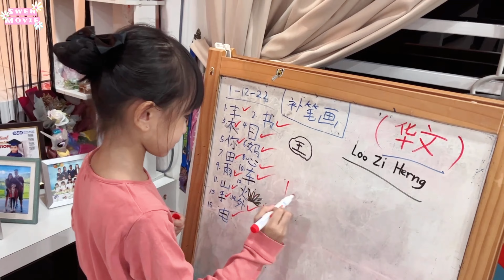【日常生活Vlog#162】 惊喜伯伯一家回来了 恒恒弟弟又来找瑄瑄姐姐玩了 瑄瑄完全不知情的惊喜 瑄瑄和恒恒去槟城IKEA 新人物出现一起玩 恒恒收藏惊喜礼物让瑄瑄找【Swen Movie】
大家好，欢迎来到我们的Swen Movie, 瑄妈和瑄爸没告诉瑄瑄伯伯一家和阿嬷会回来，黏人的恒恒弟弟又来找瑄瑄姐姐玩了 🤩，他们到了瑄瑄还不知道，瑄瑄看到他们是什么反应呢？🤫

这次瑄瑄和恒恒妡妡会去槟城IKEA吃早餐，还会一起在IKEA逛逛哦，期待他们在一起会发生什么有去的事呢？这次还会有新人物出现在SwenMovie哦！是宁宁和芊芊她们是瑄瑄的表姐妹，她们会和瑄瑄一起玩～

恒恒弟弟准备了礼物把礼物藏起来，让瑄瑄自己找，看看瑄瑄能不能找到呢？

今天就到这里了！我们下一集再见了，喜欢Swen Movie的话别忘了订阅和分享哦！